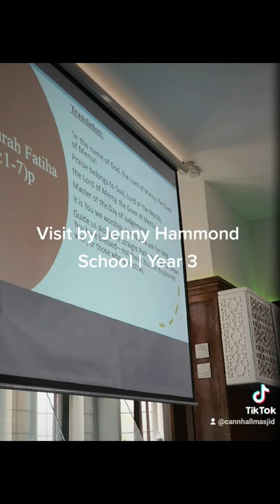Jenny Hammond School | Year 3